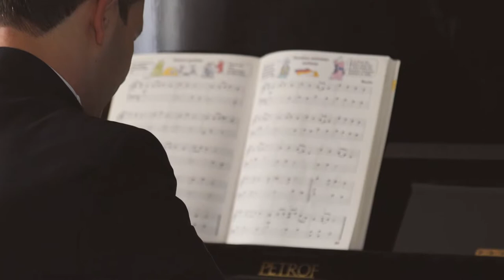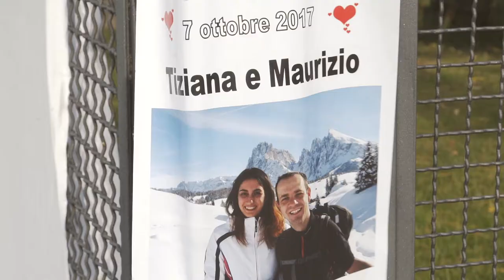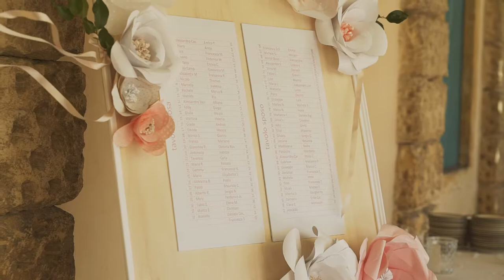Matrimonio a Vicenza - Tiziana e Maurizio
Il matrimonio di Tiziana e Maurizio, celebrato alla Chiesa di Orgiano e festeggiato alla Villa di Montruglio (Vicenza).

Video realizzato da Alberto Bedin Wedding Videomaker - wedding.albertobedin.com

Wedding Planner Quintessential - quintessential.it